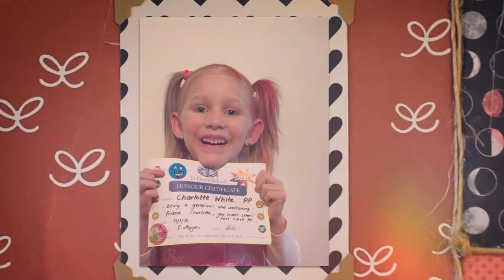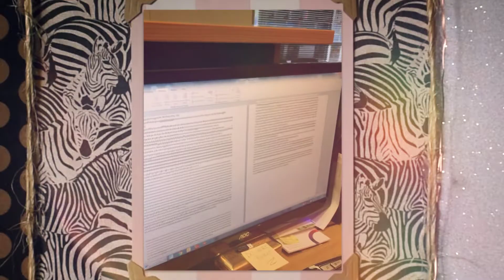Charlotte turns 8!